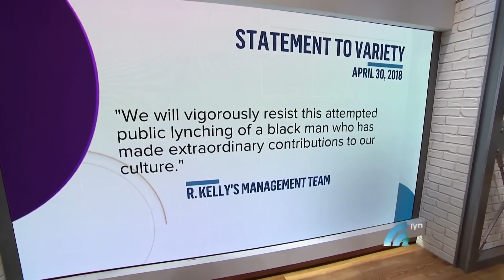2 Women Detail Their Alleged Abusive Relationships With R. Kelly | Megyn Kelly TODAY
Megyn Kelly TODAY welcomes Asante McGee, who says she dated R. Kelly from 2014 to 2016 and lived in his home for a month, and Kitti James, who says she spent two years in Kelly’s Atlanta home. James tells Megyn she had to ask permission to go the bathroom and lost weight because Kelly was controlling her food. “We were required to call him ‘Daddy,’” McGee says.

2 Women Detail Their Alleged Abusive Relationships With R. Kelly | Megyn Kelly TODAY